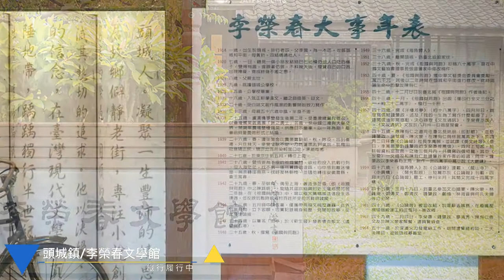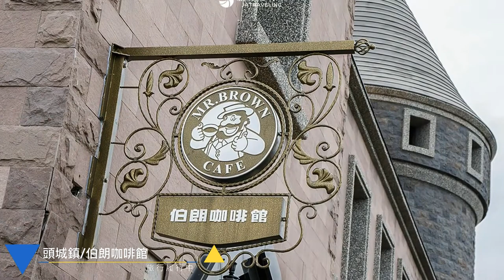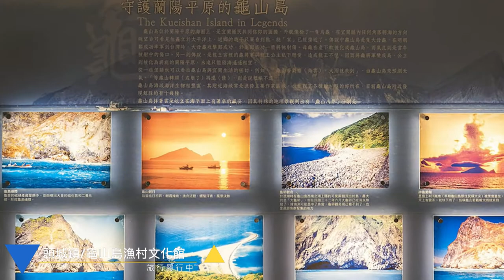頭城景點美食懶人包／Taiwan travel attractions and food Yilan